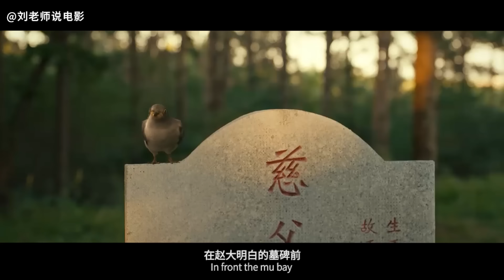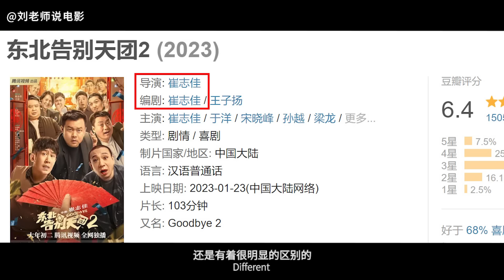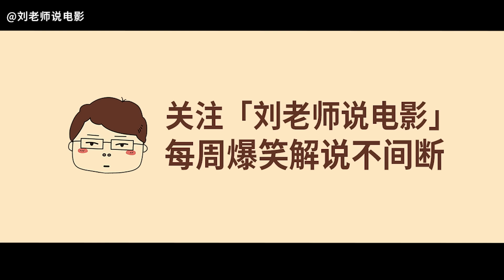刘老师说电影 | 在白事这一块，这部网大把气质狠狠拿捏了！《东北告别天团2》爆笑解说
一部标准的东北风格喜剧，可圈可点
喜欢别忘记点点关注！